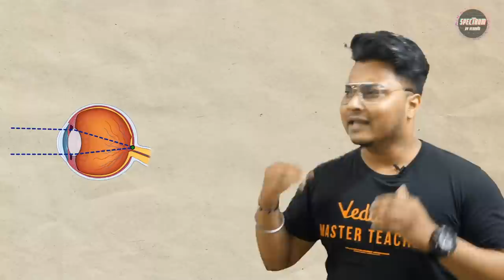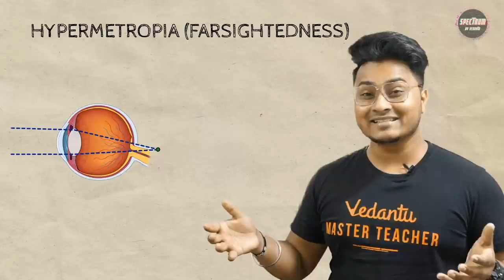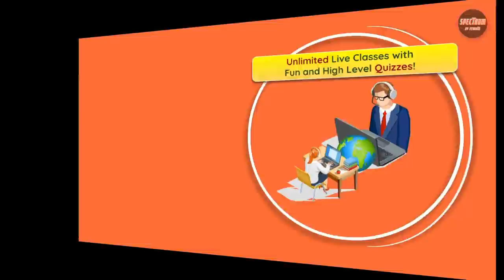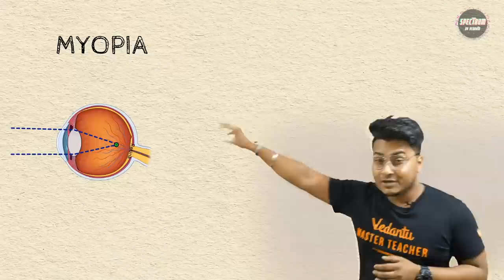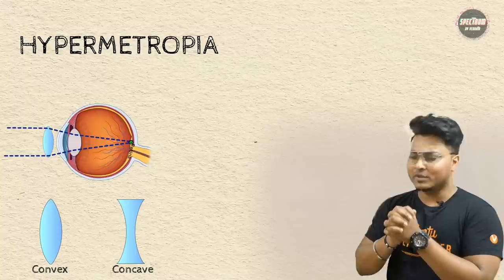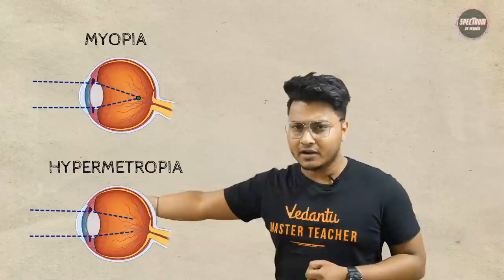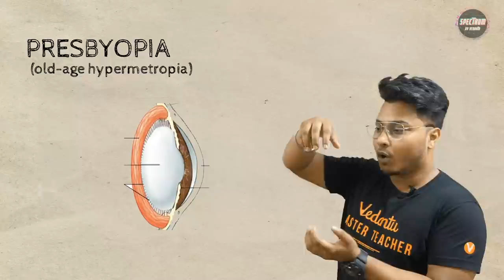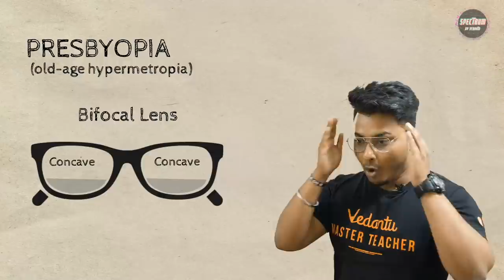How Do Spectacles Work? How Do Episode 2| How Do Glasses Work To Correct Vision? Spectrum By Vedantu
How do Spectacles Work? How Do Episode 2 | How Do Glasses Work To Correct Vision? Spectrum By Vedantu. Spectacles help us to see the world more clearly and colorful. And that is the importance of this session. And today we are going to understand A to Z of how do these spectacles work? why do we have to use these spectacles? how do eyeglasses work? how glasses improve your vision? how do eyeglass lenses work to correct your vision? how do the spectacles work? how the spectacles correct our eyes? what are these spectacles are? how are they made? what makes these spectacles make us see better when the eyes get affected? Let's get on with this.

🤙📲💬 Click here to send your query to your favorite Master Teacher via Whatsapp

The sight of these small specs has become so common among our family, friends, and colleagues today that it's easy to underappreciate the life-changing role that this simple, vision-correcting technology plays in our daily well-being. The amusing part of specs is that how can it have the ability to correct our vision. Today we will be understanding this thing that how exactly specs work. what is the mechanism behind the specs that makes every blurry thing crystal clear in front of our eyes? Do you even know there were even times when there were no glasses and many people were living in a blurry vision condition?

Follow us on Top Social Media Websites